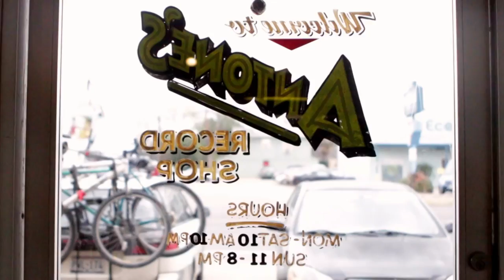SXSW14 Music: The Wanton Bishops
Nader Mansour and Eddy Ghossein from the Lebanese, blues rock band, The Wanton Bishops, perform in front of Antone’s Record shop as part of Austin360’s online coverage of the SXSW music festival.